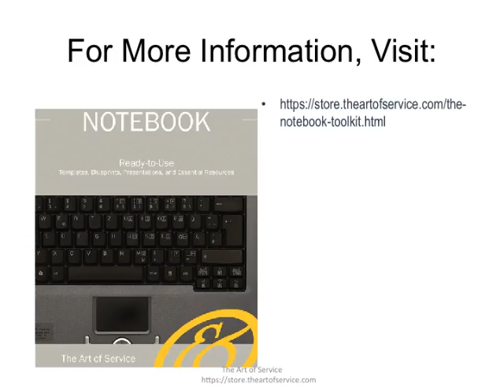The Notebook Toolkit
This innovative set of documents and ready-to-use templates will provide you with a head start for both learning and applying of a Notebook approach that meets today's standards.